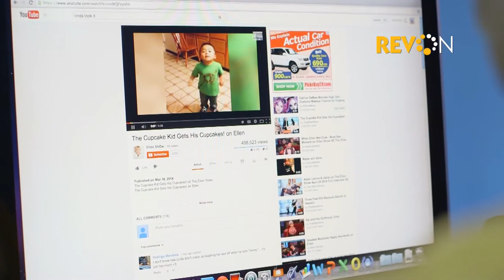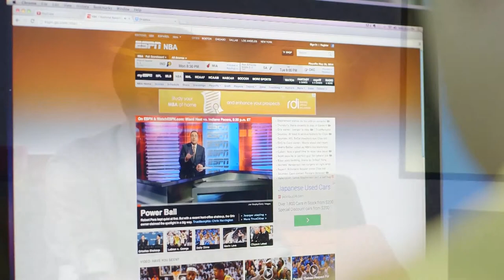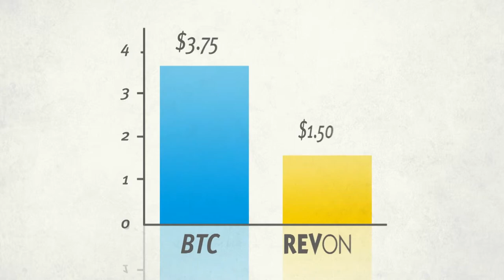REVON - Get to know REVON broadband Internet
Learn more about The Bahamas' fastest broadband Internet service for your home - REVON! Featuring host Dana Ferguson and Franklyn Williams.